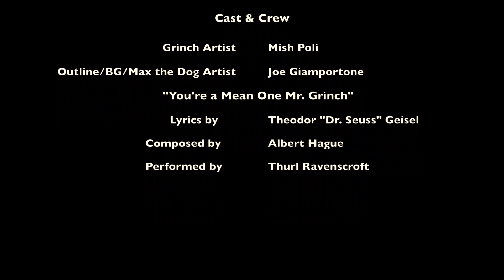Paint by Mish + JAG Murals sidewalk chalk art of The Grinch 1080p/ProRes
Hey everybody! I'm back -- this time with my new partner in crime, PaintByMish.

This is a 1 minute time lapse of Joe Giamportone and Michele Poli, of JAMart in Staten Island, NY creating a sidewalk chalk piece of Dr. Seuss' The Grinch and his dog Max from "How The Grinch Stole Christmas".

** Music Credits **
"You're a Mean One Mr. Grinch"
Lyrics by: Theodor 'Dr. Seuss' Geisel
Composed by: Albert Hague
Performed by: Thurl Ravenscroft

visit our websites for more information on what we do, more videos and photos and to book one or both of us!

Feel free to check us out on instagram also...